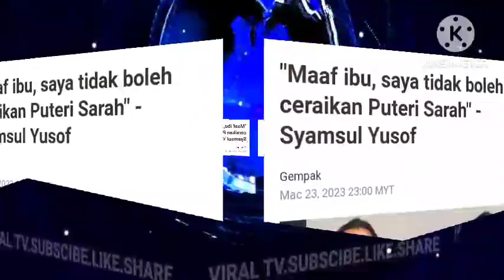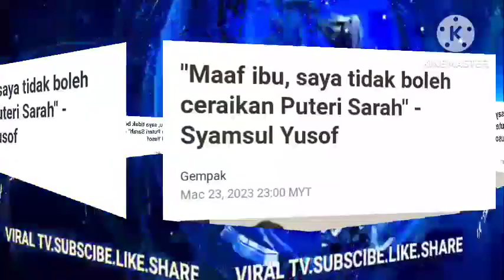Luka Tak Berdar4h!! DATIN PATIMAH TERKEJUT BARU JA KE.LUAR KENYATAAN TAK SANGKA NI RESP0N SOL?